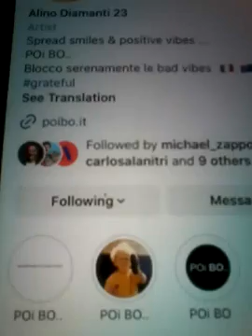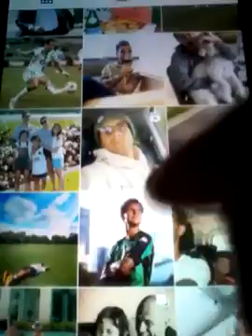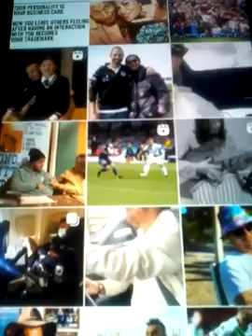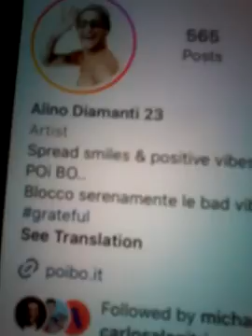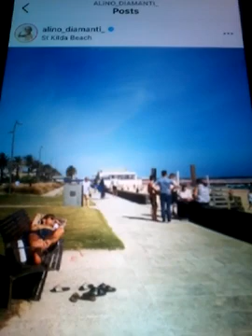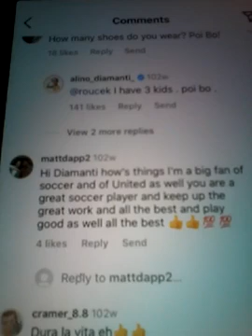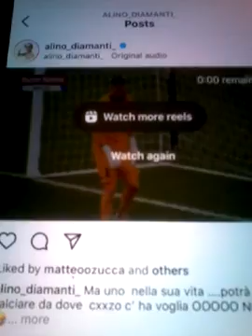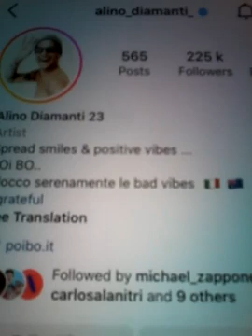@@2023 ALINO DIAMANTI WESTERN UNITED ITALIAN SOCCER PLAYER CLIPS GOAL SCORER PLAYSTATION FIFA NEWEST